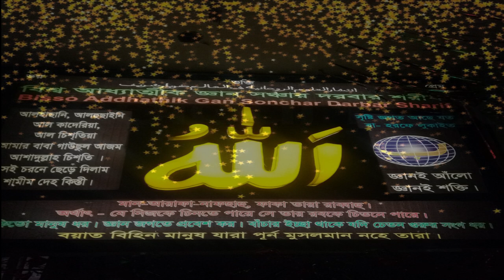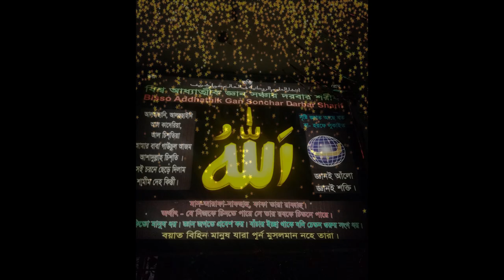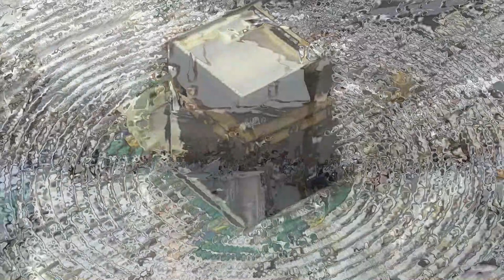মোখে যা বলবেন তাই হয়ে যাবে moke ja bolben tay hoe jabe